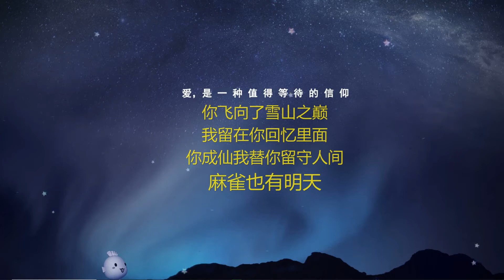麻雀-歌词伴奏